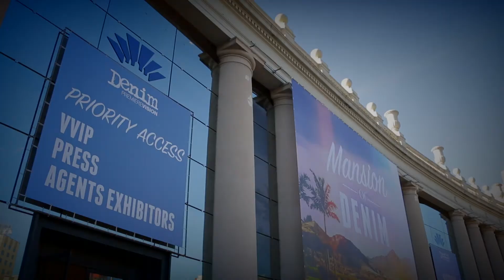Denim Première Vision Barcelona - Soorty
Denim Première Vision Barcelona
Shahid Soorty - President